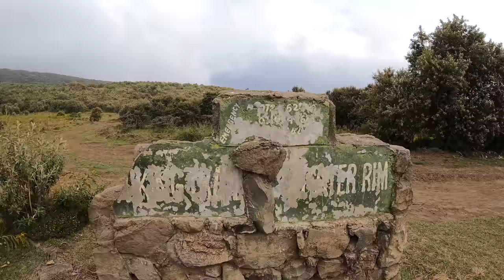🌋Climbing Up a Volcano in Kenya / We Hiked Mount Longonot And Walked Around it's Crater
At 2860m above sea level, Mount Longonot is one of the highest in Kenya, Africa and offers some stunning 360 degrees views. But the inside of the crater is what's very impressing!

If you'd prefer to have a guide to drive you and hike with you,

Join me and our community on the Throne Live App (available on the Google Play Store & the App Store) It is completely free to download!

Mount Longonot is protected by Kenya Wildlife Service as part of Mount Longonot National Park. A 3.1 km trail runs from the park entrance up to the crater rim, and continues in a 7.2 km loop encircling the crater. The whole tour "gate-around the rim-gate" of 13.5 km takes about 4–5 hours. Parts of the trail are heavily eroded and very steep but is overall very manageable. The gate elevation is around 2150 m and the peak at 2776 m but following the jagged rim involves substantially more than the 630 m vertical difference.

If you like the outdoors and are always looking for a new challenge, hiking Mount Longonot should be added to your "things to do in Kenya" list.